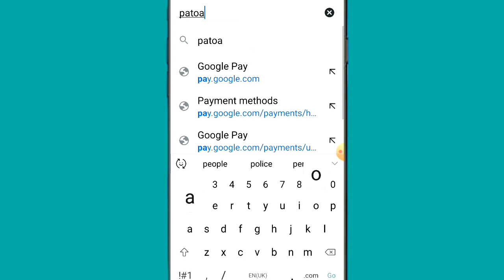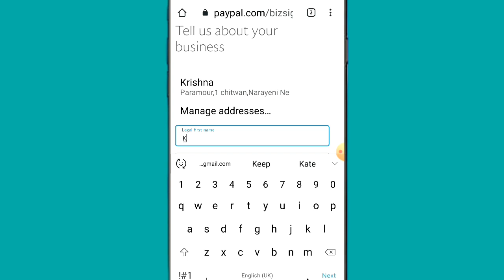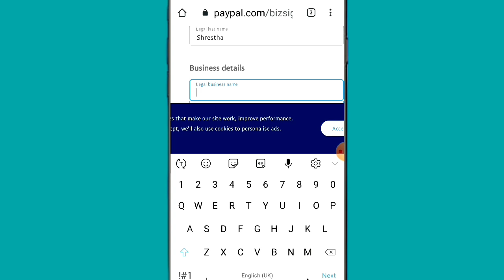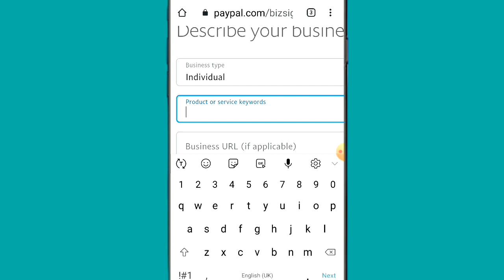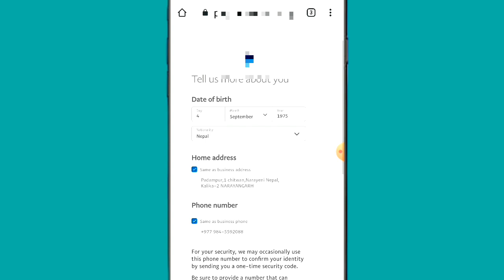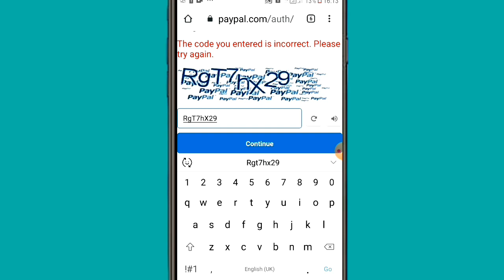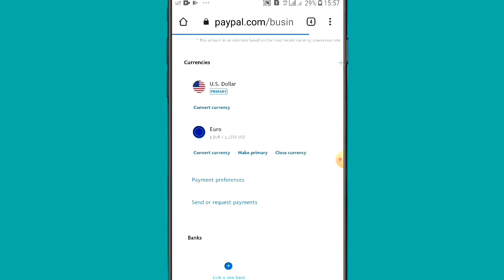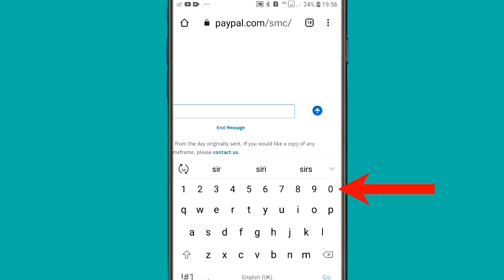How to Create PayPal Business Account in Nepal lOnline payment PayPallBy Krishna techclipl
In this video ,I am going to tell you about How to create PayPal business account in Nepal l